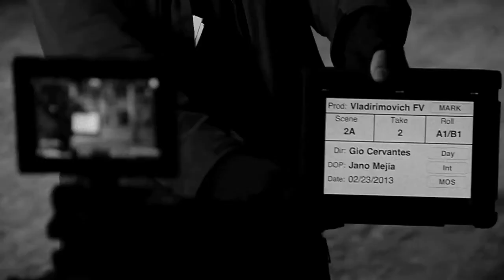Backstage Bronco FW1314 Los Vladimirovich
We present to you the  Backstage of our FW1314 Collection...

NYC 2013, all models by Re:Quest Model Management: Mikael Ayoub, Eric Ramos, Chris Jackson, Christopher Wetmore, Matteus Lages, Matthew Logos, Ricardo Figuereido, Cole Mohr, Chris Colton, Brandon Nardini, Cameron Handley, Andre Bona, Yuri Pleskun, Alex Gorshkov & Keith Hernandez.